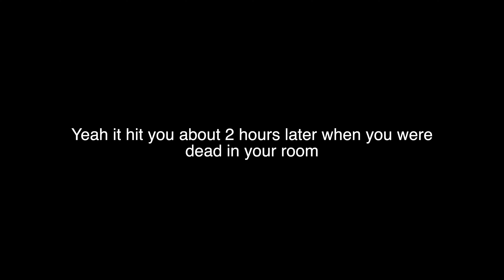Carving a Pumpkin for the 1st time as Fluffy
sub my little jack o lanterns